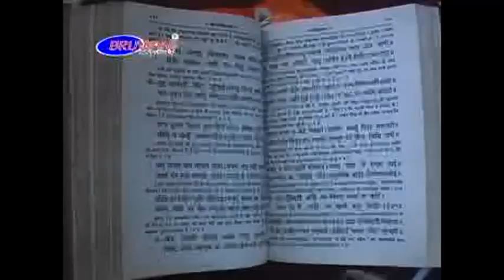मंगलवार हनुमत बालाजी मंदिर स्पेशल आरतियां | Mangalwar Hanumat Balaji Aartiyan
१. आरती कीजै हनुमान लला की
२. जय हनुमतवीरा संकटमोचन स्वामी
३. सुनो जी भैरव लाडले
४. जय प्रेतराज कृपाल
५. आरती श्री रामायण जी की
६. बालाजी महाराज अनोखी थी झांकी